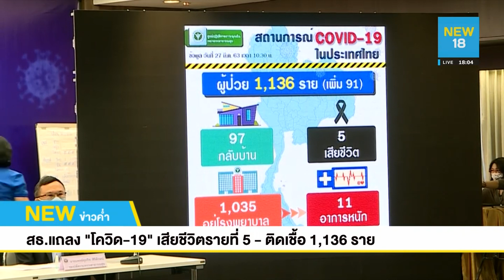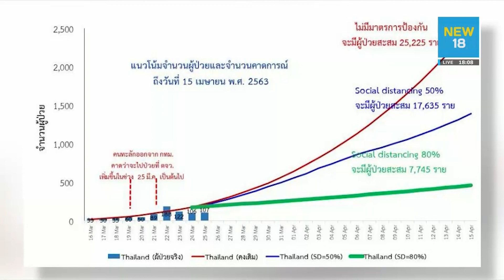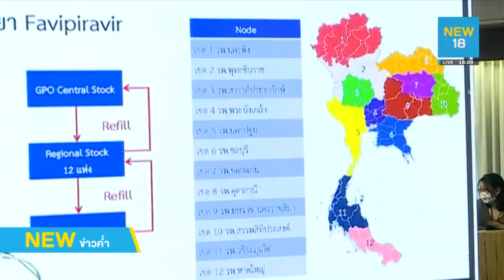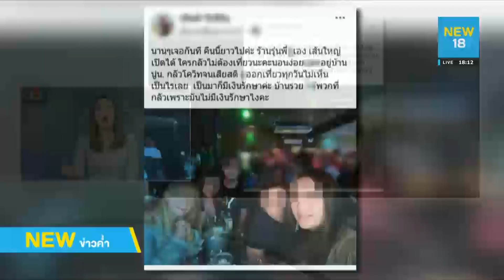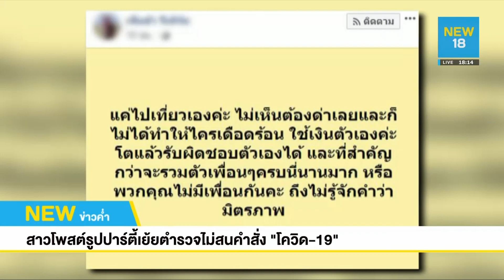สธ.แถลง ตายรายที่ 5 โควิด-19 ติดเชื้อสะสม 1,136 ราย | NEW18